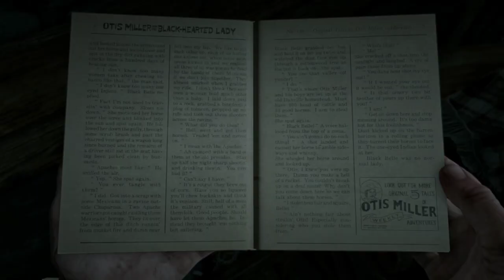RED DEAD REDEMPTION 2 EASTER EGGS #4 - A CASA DOS ZUMBIS ( Undead Nightmare 2 ? )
Oferecimento Loja Global Eletronic. Lá você vai encontrar consoles e acessórios com preços incrivéis.

Global Eletronic
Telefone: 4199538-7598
Facebook.com/globaleltronic

Equipe do canal:

Gamertag Xbox: Master Nathan13
Gamertag PlayStation: Mestre_Nathan15
Steam: Menino Neitam

Spartan Jean (Roteirista /Apresentador)
Gamertag: Jean1910

CarlaoGameBR(VICE PRESIDENTE DO CANAL/APRESENTADOR)

RENAN ( RESPOSANVEL PELA ARTE E FÃ PAEGE )